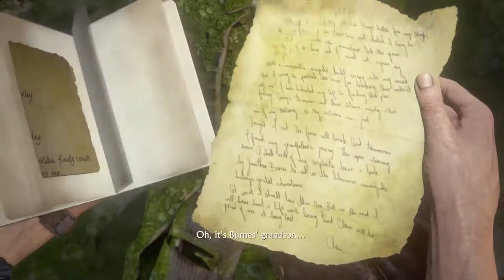Uncharted 4 A Thief's End- Part 11 END | Beginning Of The End!